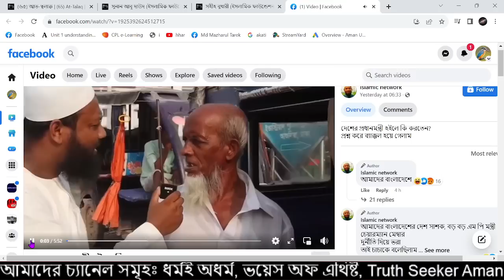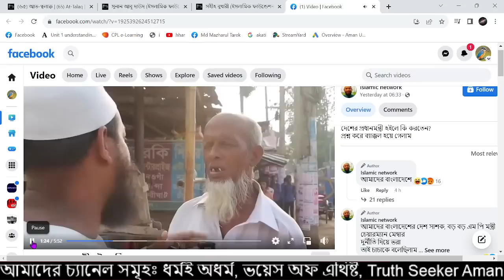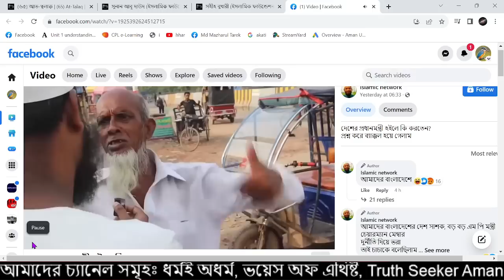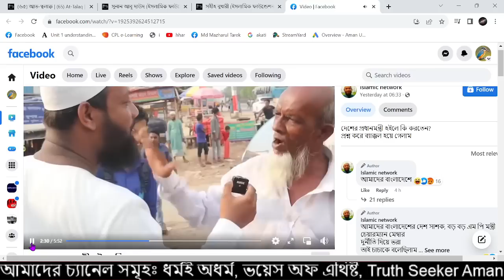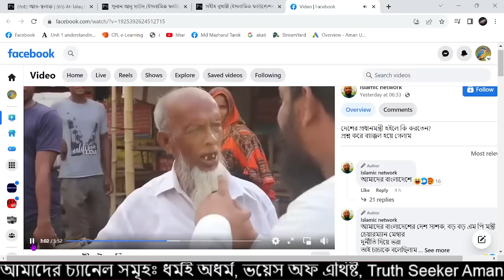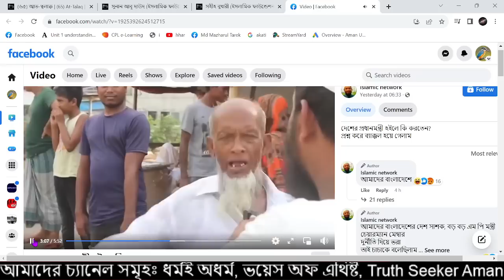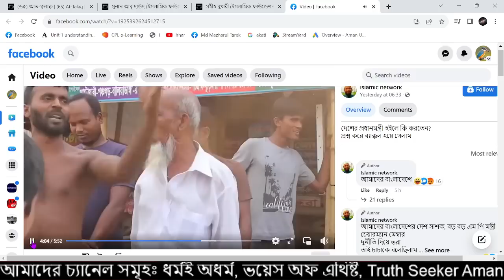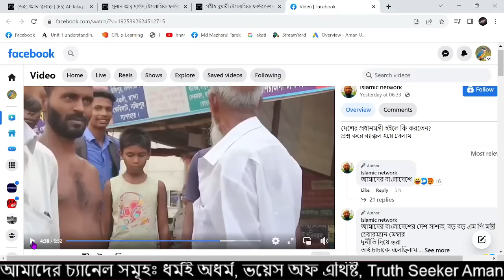ধর্ম প্রচার করতে গিয়ে এই কি হল দেখুন! চাচা নবীর সুন্নত আদায় করতে চায়না।ধর্মই অধর্ম,আমান উদ্দিন।